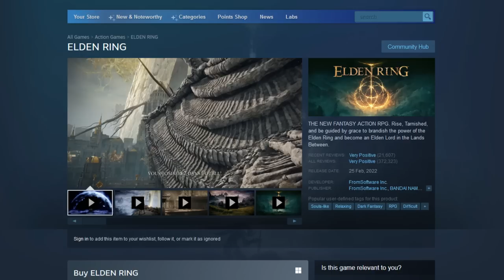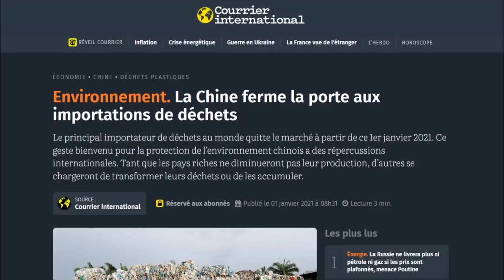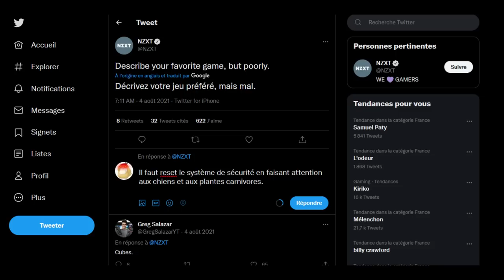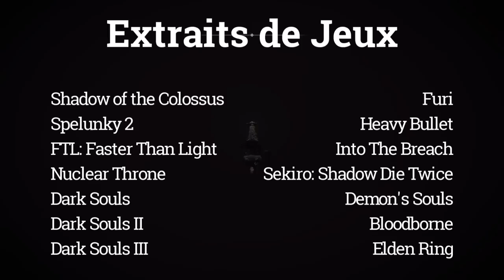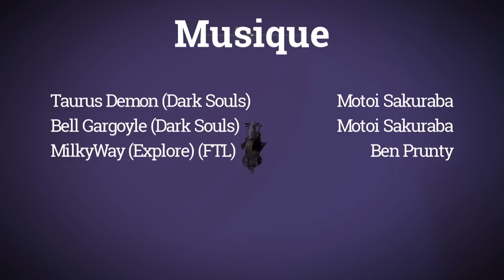FromSoftware, Open World et Elden Ring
Elden Ring est le meilleur monde ouvert jamais créé (peut-être).

Introduction : 00:00
Partie 1 – Les moteurs de l’exploration : 06:46
Partie 2 – Les trucs à trouver et les endroits à explorer : 15:30
Partie 2 Bis – Le recyclage : 21:43
Partie 3 – Histoire et Narration : 32:54
Partie 3 Bis – Quêtes Annexes : 40:26
Partie 4 – Le gameplay : 52:48
Conclusion : 1:08:20

Crédits :
- Calcul de la taille de la carte de Zelda 1 par BlazeDrag